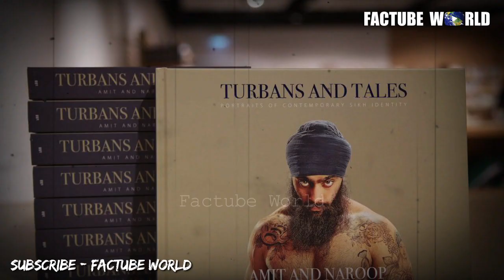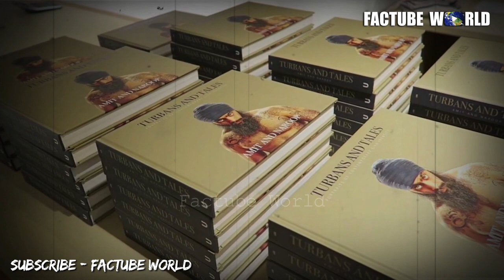क्या आप जानते है पग क्यों पहनते हैं सिख ? | कैसा रहा है पगड़ी का इतिहास | History of Turban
Today in this video i want to tell you about the history of turban

A Visual History of the Sikh Turban

The Sikh faith is known for the external markers of the Khalsa identity, most prominently the uncut hair covered by a turban. It is a testament to the emphasis laid in the earliest Rehits (Khalsa code of conduct) on the turban as a mark of a warrior-king that the Sikh turban persists to this day — but one question that lingers is how the Sikh turban developed to this point through history. This article tries to give a brief treatment of the topic by looking at artwork and photography throughout Sikh history to show how although the symbolism and strength behind the Sikh turban has remained strong, the specific style in which it’s expressed has evolved quite a good bit.
PERIOD I — The Sikh Gurus (~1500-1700)
The first type of turban we see in Sikh history is the type that the Gurus tied, and assumedly other affluent Sikhs in the times of the first 9 Gurus (and perhaps some Khalsa Sikhs as well). Contra to the perception that the Gurus created an altogether new and unique style of turban, they tied what we can call a royal Indic turban that was popular among the royal classes in North India at the time.

Guru Gobind Singh on horse wearing the royal Indic turban
This turban stemmed from Rajput tradition, and was adopted by the Mughals starting with Akbar (who was the first Mughal emperor to shift away from his Turkic roots and embrace Indic custom and culture) and would be continued among further Mughals.

The Mughal Emperor Aurangzeb, who sanctioned the execution of the 9th Guru (tied the same royal Indic turban style as the Gurus)
With Mughal adoption, this turban style proliferated to the royal and aristocratic classes across North India, such as martial Hindu groups like the Marathas and Jaats who were vying for power in their own spheres of influence across a soon-to-be-post-Mughal India.

Contemporary painting of Guru Tegh Bahadur, the 9th Sikh Guru — wore royal Indic turban w/plume
It’s hard to pinpoint when this style died out among Sikhs, and how common it was among the Khalsa when tying turbans became mandatory for Singhs who took pahul (also known as Amrit, the initiation rite into the Khalsa). Not enough contemporary portraits exist but it may be reasonably assumed that at the least, Khalsa Singhs with prominent roles like Banda Singh (1670–1716) or the Panj Pyare may have tied this style of turban as well.

All in all, even with the prominent forces of modernity and Westernization pushing many Sikh youth across the globe to cut their hair and forgo the Khalsa identity maintained by their forefathers, we see that the Sikh turban has persisted and manages to still have a strong presence — and that the historical styles such as the gol parna, dumalla, keski, and nok turban, continue to evolve and diversify further, embodying the eternal identity of the keshdhari Khalsa gifted to Sikhs by the tenth Guru.

All Images : Stock Free Image Sites